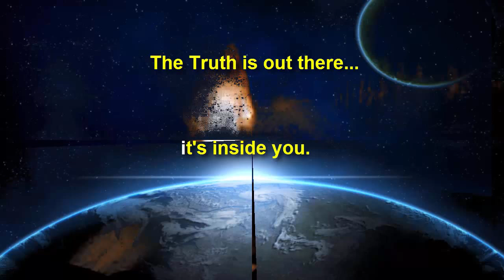OffPlanet TV-08-19-15- Drake Bailey & Thomas Williams: The Plan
Drake Bailey and Thomas Williams, Cosmic Voice
Websites:
Facebook Group Cosmic Voice (Closed Group, members by request)

Blogtalk Radio-Wed. nights 8-11 PM-EST

"Irrespective as to what the fear mongers will tell you, the bad guys have lost enough funds, lost enough support and there are enough people that are upset with them that their powers have been curtailed tremendously."-Drake, April 2012

The Plan, as it is known, began many years ago, and the story is told in this interview. In April, 2012, David Wilcock posted an interview with the man known as Drake under the heading MASS ARRESTS: David Interviews Drake. As the Wilcock article went viral, the Drake scenario picked up speed, but lingered...quietly in the background, as America roiled under increasing oppression, a deepening depression, false flag terrorism (Aurora, Sandy Hook, Boston Bombings), race riots (Ferguson, Baltimore) and increasingly militarized police action...quietly, the PLAN continued.

Drake has joined forces with another figure, Neil Keenan: the volatile figure behind the TRILLION DOLLAR LAWSUIT connected to stolen gold from the Chinese Dragon family...Keenan withdrew the suit and decamped to Jakarta where he assembled his team and prepared to extract the secreted gold from, literally, the vaults of the ancestors...THE PLAN ticks on...

In this interview, joined by host, Thomas Williams, a veteran researcher and ET experiencer, Drake outlines the state of the plan, which includes "The Wave"---a cosmic energy force now heading toward Earth for a September landing---in the midst of the projected most turbulent period of history...NOW.

Links:
DAVID WILCOCK INTERVIEWS DRAKE-04-2012